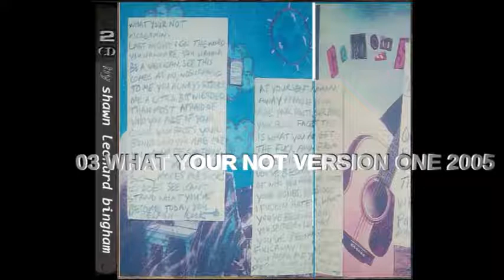03 WHAT YOUR NOT VERSION ONE 2005 RE MASTER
LO QUE NO ES LA VERSIÓN UNO de 2005, RE-MASTERADO desde una línea de grabación de cinta. Es lo mejor que puede sonar. Cuando escribí esta canción no estaba realmente enojado, la canción
Es violento. La gente se ofende. Personalmente me ENCANTA. Realmente es SOLO SOBRE alguien que quiere ser lo que no es, y nunca será. Nunca quise que sonara racista, elegí la palabra mexicano debido a la melodía, esto podría haber funcionado de manera diferente en cualquier otra situación.
03 LO QUE NO ES LA VERSIÓN UNO
por SHAWN LEONARD BINGHAM
WHAT YOUR NOT VERSION ONE from 2005, RE-MASTERED from a tape recording line in. it's the best it can sound. When I wrote this song I wasn't really mad, the song
IS VIOLENT. People WILL BE OFFENDED. I personally LOVE it. It is really only JUST ABOUT someone who wants to be anything they are not, and will never be. I never meant it to sound racist, I chose the word Mexican because of the tune, this could have worked differently in any other situation.
03 WHAT YOUR NOT VERSION ONE
by SHAWN LEONARD BINGHAM